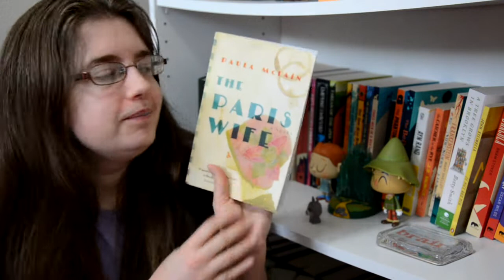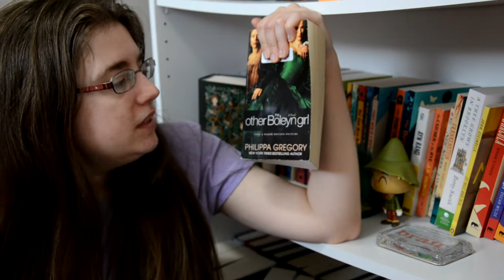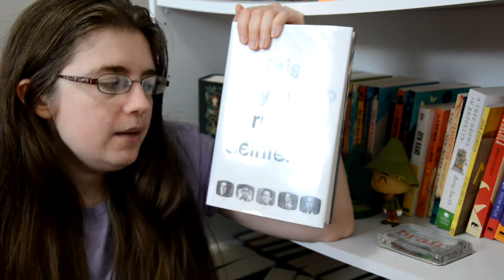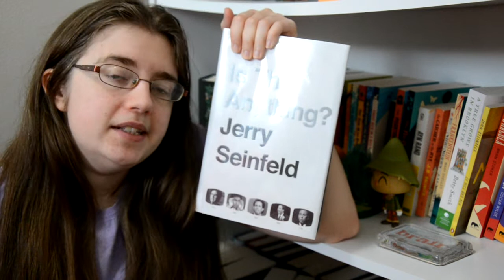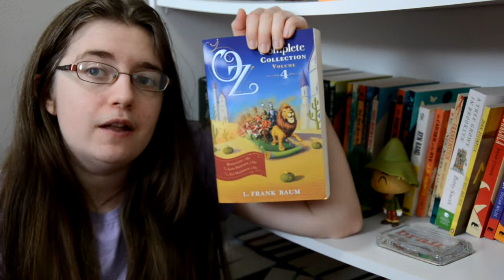april wrap up